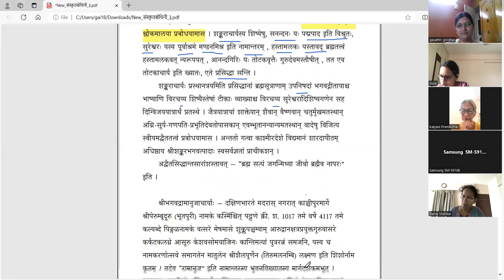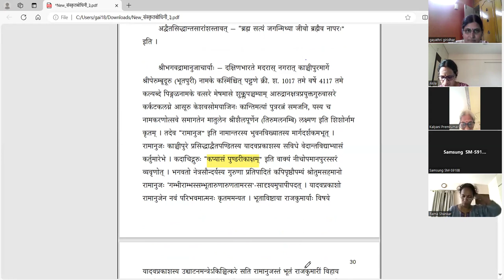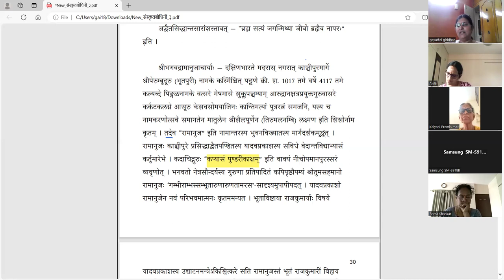संस्कृतबोधिनी - ३ - आचार्यत्रयम् - Samskrta bodhini 3 - Lesson 6 - Part 2